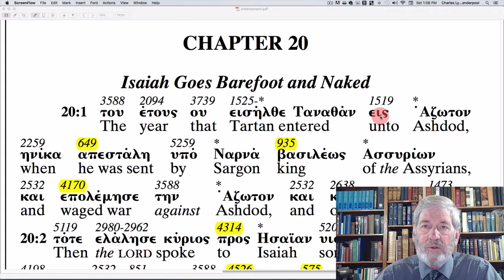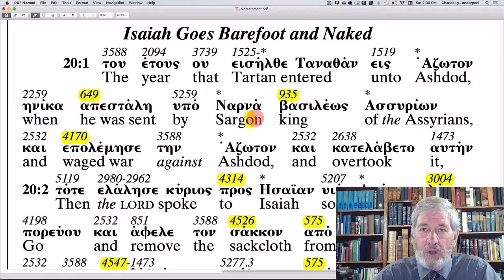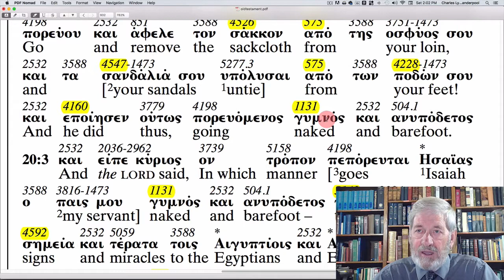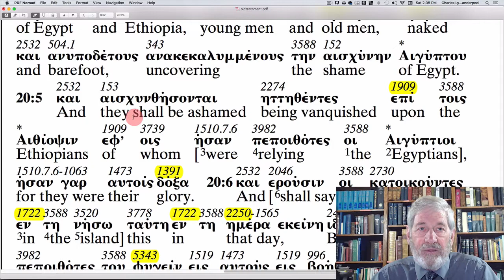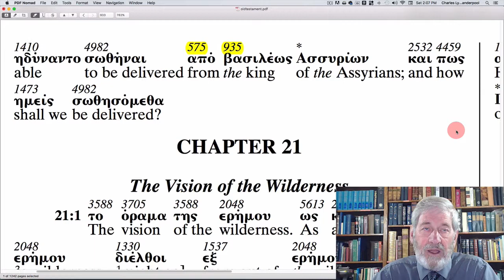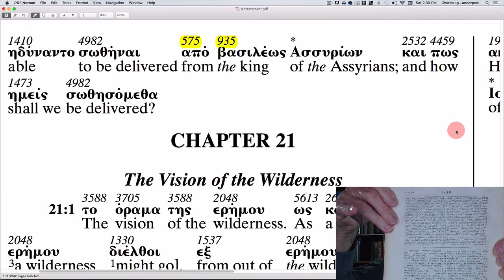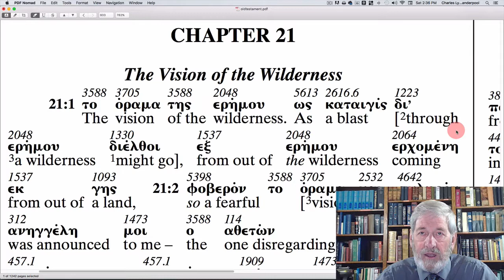Isaiah 20 - The Apostolic Bible Polyglot